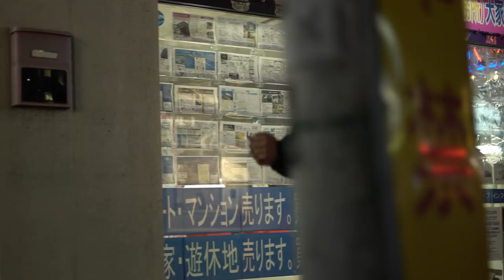Backin da dayz feat.METAL BAT,番頭 / GAYA-K [Music Video]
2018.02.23. Release [TrueFeeling -Episode_01 / GAYA-K]

01.Right Here feat.KOWICHI,DJ☆GO
02.Backin da dayz feat.METAL BAT,番頭
03.Last Summer feat,DJ☆GO
04.Right Here (Instrumental)

Produced by DJ☆GO